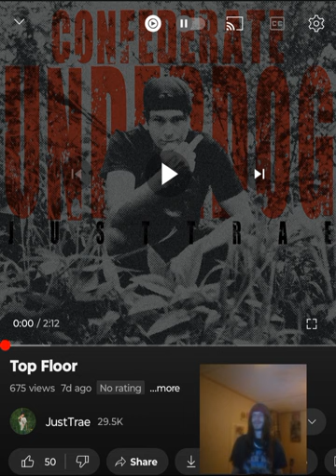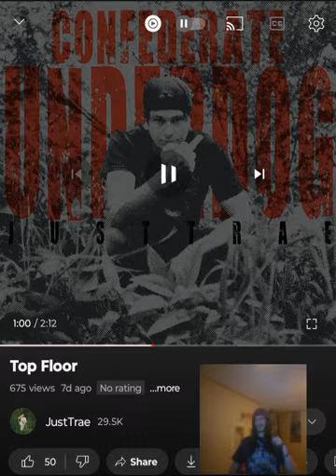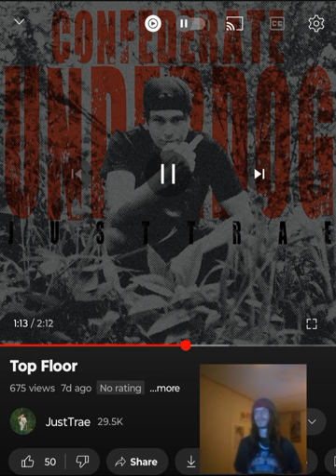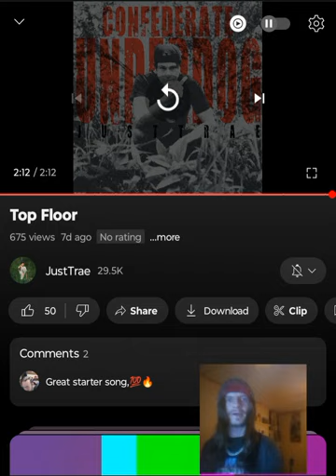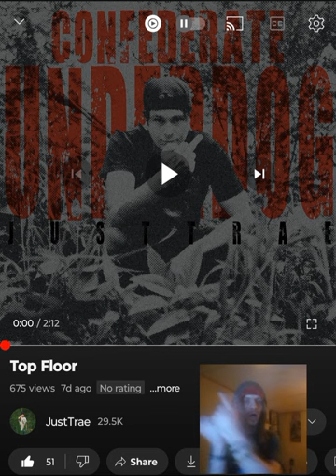JUSTTRAE- TOP FLOOR SOLID OPENING TRACK 💜 🖤 INDEPENDENT ARTIST REACTS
This was a solid way to start out the Confederate Underdog album. I'm excited to hear the rest of it. I appreciate it. I love you a million 💜🖤